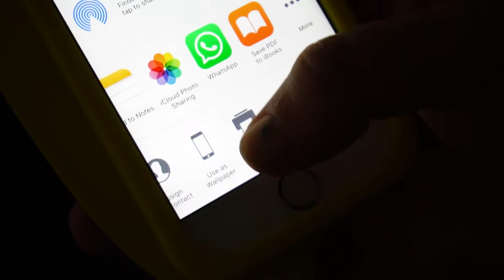Chucky's Gaming Gadgets and Extravagant iPhone Cases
We got invited to the room of Lovin Malta's very own Chucky Bartolo. Chucky is an avid gamer and loves to spend his evening slaying other online players on Overwatch. We even got to see the number of amazing iPhone cases he has in store for us.